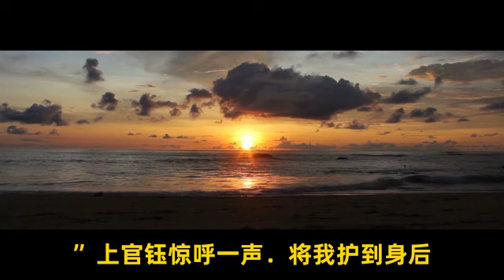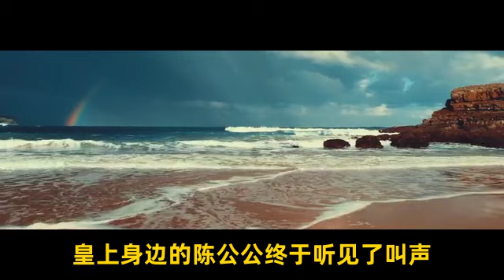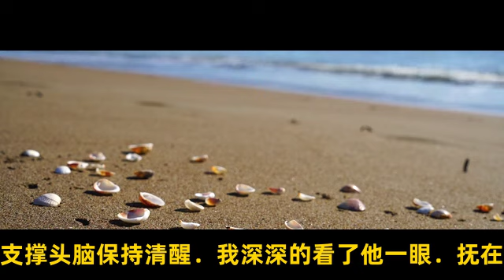《独宠太子妃》 第十七集